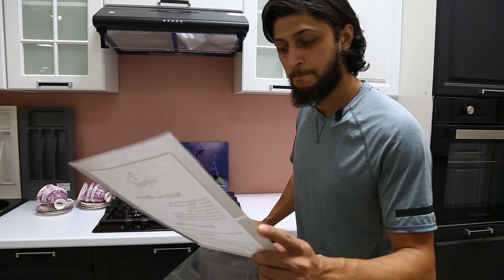ОБЗОР НА КУХНЮ «ПРАГА»